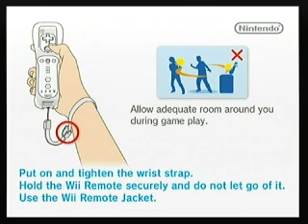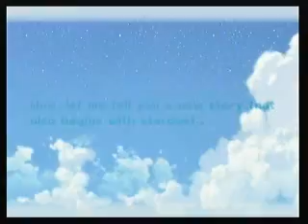10Ecomms play Super Luigi Colours 2! part 1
Hello and welcome to a 10Elementscomms.! We are playing Super Mario Galaxy 2 (or so they say). For the first few parts we are joined by Matthew and Ben who is in the background.  Luigi steps up to the plate to fight Bowser and save his brother's Princess. Oh there is going to be a lot of boycotting in this one. This time we start off and get to starship Mario!